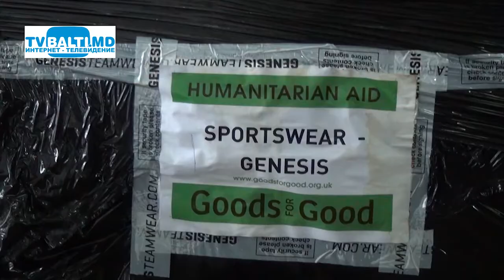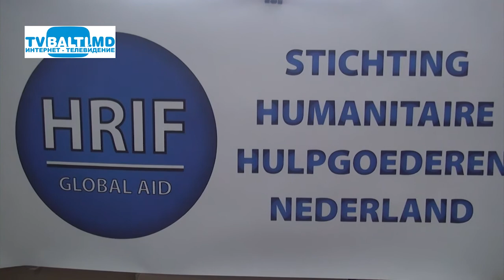"Сперанца" помогает инвалидам и многодетным семьям 08 04 19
"Сперанца" помогает инвалидам и многодетным семьям (8 апреля 2019 год)Р.Черемуш